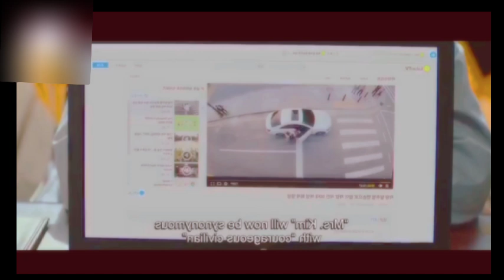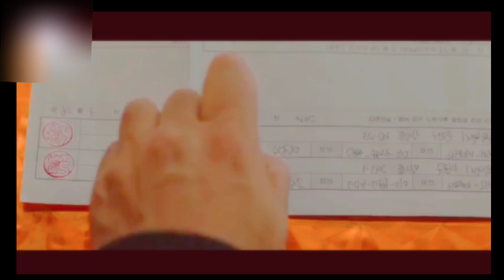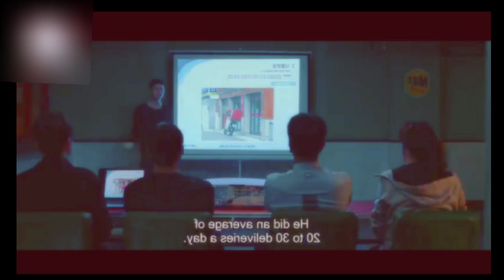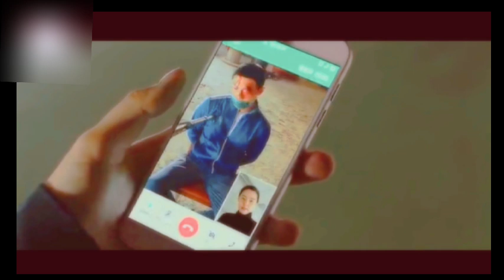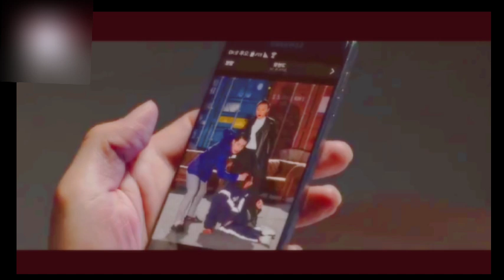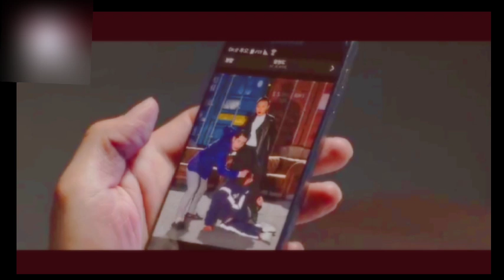Undercover police Xtreme job Tamil review